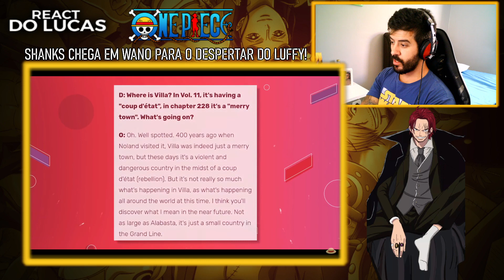REACT SHANKS CHEGA EM WANO PARA O DESPERTAR DO LUFFY! A MAIOR GUERRA DE ONE PIECE COMEÇA AGORA!?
O vídeo de hoje é o react do Chapéus de Palha: SHANKS CHEGA EM WANO PARA O DESPERTAR DO LUFFY! A MAIOR GUERRA DE ONE PIECE COMEÇA AGORA!? 🔥

00:00 - Se inscreve e deixa o LIKE!
01:03 - React
15:03 - Opinião e Considerações